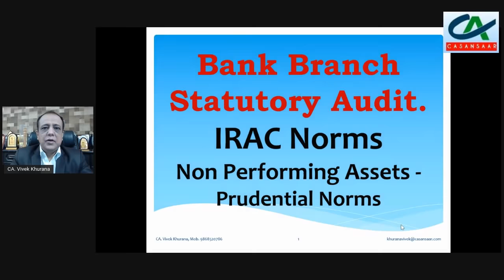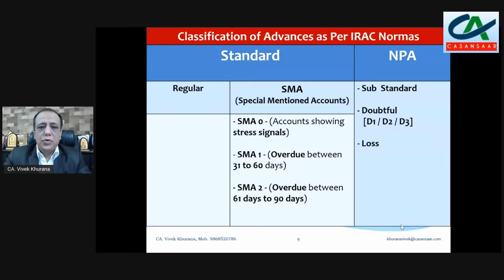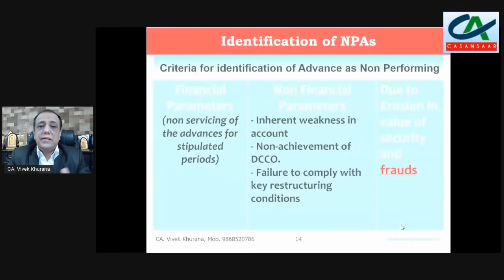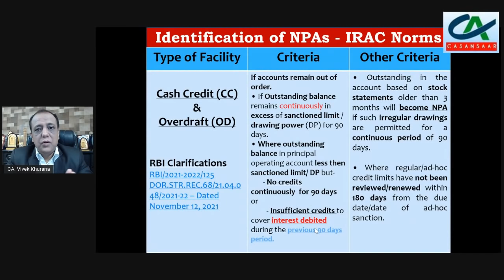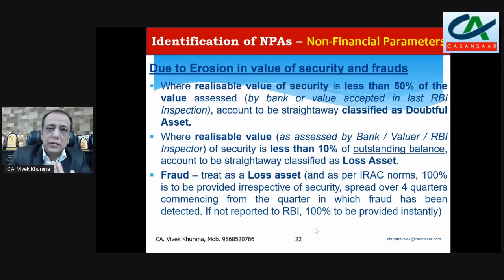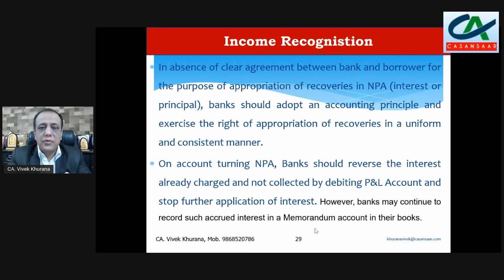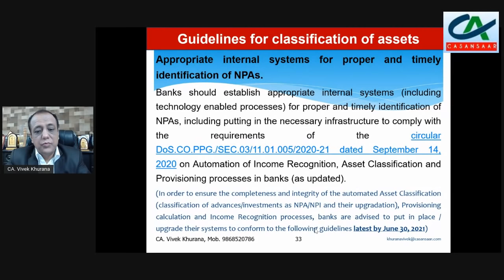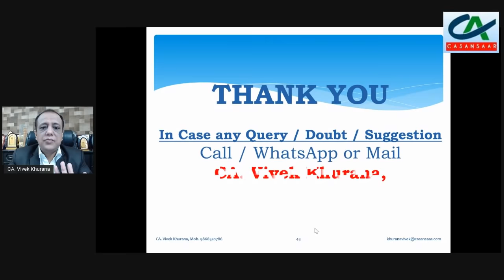Prudential (IRAC) Norms on Advances and Clarifications in Bank Branch Audit | NPA Identification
NPA Identification & Classification as per IRAC Norms in Bank Branch Audit | Prudential (IRAC) Norms on Advances and Clarifications in Bank Branch Audit | Prudential (IRAC) Norms discussed by CA. Vivek Khurana.

RBI Circulars on IRAC Norms :- (Oct 2021, Nov 2021, February 2022)

October 1, 2021 - Master Circular - Prudential norms on Income Recognition, Asset Classification and Provisioning pertaining to Advances.

November 12, 2021 - Prudential norms on Income Recognition, Asset Classification and Provisioning pertaining to Advances - Clarifications

February 15, 2022 :- Prudential norms on Income Recognition, Asset Classification and Provisioning pertaining to Advances – Clarifications

- Bank Audit for First Timers
- RBI latest Guidelines on Bank Branch Audit
- Bank Audit 2022,
- NPA Identification,
- Bank Statutory Audit 2022,
- Bank Branch Audit 2022,
- Bank Branch Statutory Audit 2022,
- NPA Classification,
- Income Recognistion,
- Categories of NPAs,
Practical Guide for Statutory Bank Branch Audit for the First Timers,
How to do Bank Branch Audit,
Bank Branch Audit for First Time,
How to check NPA in Bank Branch Audit,
How to check advances in Bank Audit,
Bank Branch Audit Updates,
Checklist for Statutory Audit of Bank Branch Audit,
Updates on Bank Branch Audit,
Statutory Audit of Banks,
Categories of NPAs,
Classification Norms - ASSET CLASSIFICATION,
Guidelines for classification of assets,
Audit of Advances,
Audit of Deposits,

Verification / Audit of Advances,
Classification of Advances,
Date of NPA is very Important,
Identification of NPAs – Important Points,
Asset Classification to be borrower-wise and not facility-wise.
Availability of security / net worth of borrower / guarantor.
Identification of NPAs – Non-Financial Parameters,
IRAC Norms,
Identification of NPAs - IRAC Norms,
Income Recognistion, Assets Classification and Provisioning pertaining to Advances,
RBI Master Circulars on IRAC Norms,
Criteria for identification of Advance as Non Performing.
Audit of other items in Balance Sheet,
Audit / Verification of other items in Balance Sheet of Bank,
Audit / Verify  of Income & Expenditure,
Audit Report & MOC,
Audit Report as per format prescribed by ICAI,
Independent Audit Report & MOC is also Part of Audit Report,
Upgradation of loan accounts classified as NPAs.
UDIN by ICAI for Bank Branch Audit,
Post Bank Branch Audit.
Audit Documentation.
Certificate of Contingent Liabilities,
Certificates for IRAC Status of Credit Exposure etc,
Tax Audit for Bank Branch Audit,
Provisions and contingencies,
plan the audit procedures,
Debit Balances in Current Accounts / Saving Accounts,
Compare list of NPA with Last Year,
Inoperative accounts & Dormant accounts,
Reconciliation statement of all banks account,
Physical verification report of branch fixed assets if conducted during the year,
- Economy / Banking Industry / Govt Policies
- Terminology used by Bank.
- RBI Circulars / Master Circulars / Notifications
- ICAI Guidance note,
- Accounting policies of the Bank
- Accounting Standards
- Auditing Standards of ICAI
- Various circulars  & closing circular / manual by Bank.
- Software / CBS by Bank.
- Knowledge about CATT Tools
- CA Sansaar Webinars